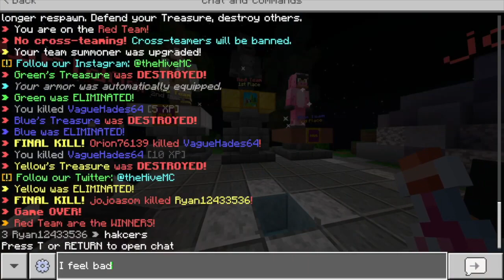Returning to the Hive - ft. Jojoawesome, AKC_Gaming, & InworldGamer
Hey, I'm not bad at pvp! Just watch!

Today we returned to the hive randomly to go play some games with a few friends because why not?